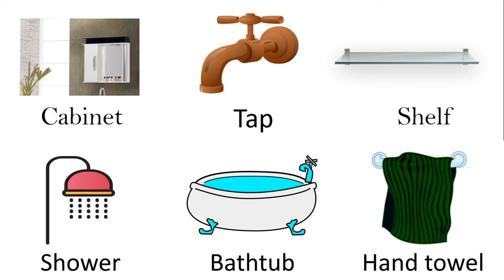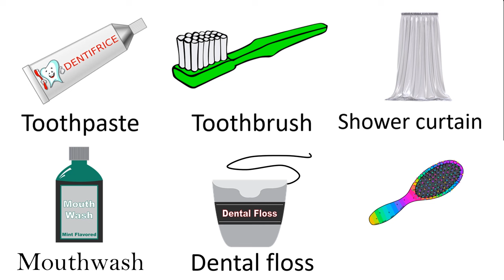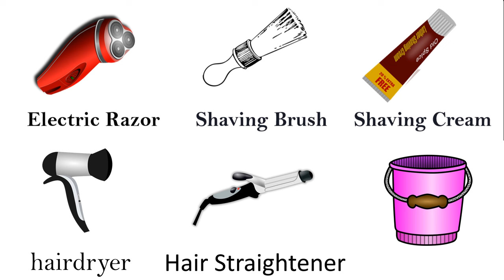Bathroom Item Names | Learn English with Pictures | English Vocabulary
In this video, we will explore a variety of common bathroom items and their names in English. Join us as we showcase vibrant pictures of these items, making it easier for English learners to remember and expand their vocabulary. Whether you're a beginner or intermediate English student, this video will help you enhance your language skills while having fun.